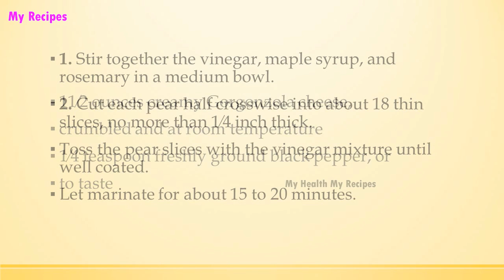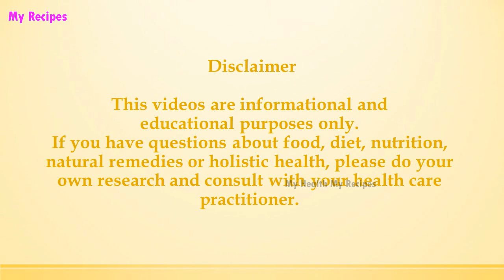Caramelized Bosc Pear and Gorgonzola | EASY TO LEARN | ALL RECIPES